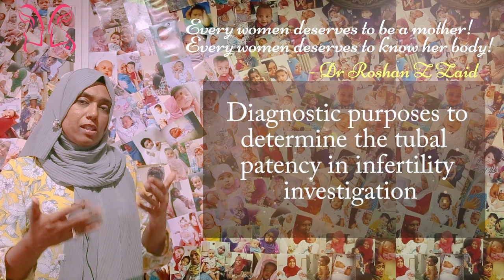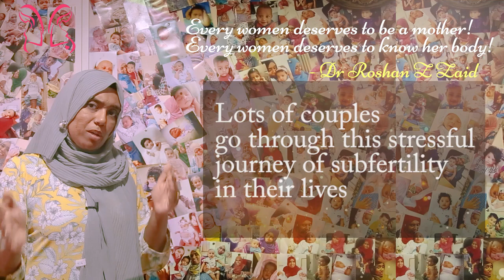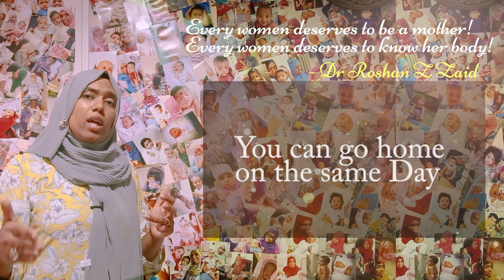Laparoscopy Dye test - Hydrotubation | Dr Roshan Z Zaid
Laparoscopy hydrotubation simply known as a ‘dye test’.
Done as a part of the Sub-fertility work up in couples to determine the uterine contour, tubal patency and other information pertaining to sub fertility.

infertility
ivf
fertility
infertilityawareness
ttc
ivfjourney
infertilitysucks
pcos
ttccommunity
ttcjourney
endometriosis
fertilityjourney
pregnancy
infertilityjourney
ivfsuccess
infertilitysupport
ivfsupport
in
ivfcommunity
iui
baby
family
icsi
ttcsupport
infokehamilan
ttcsisters
infertilitycommunity
surrogate
surrogacy
bhfyp